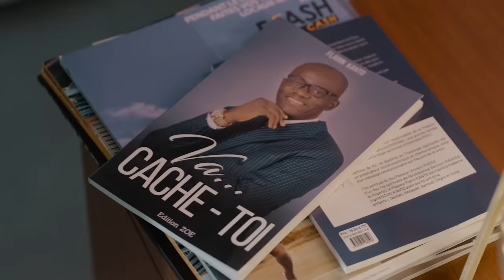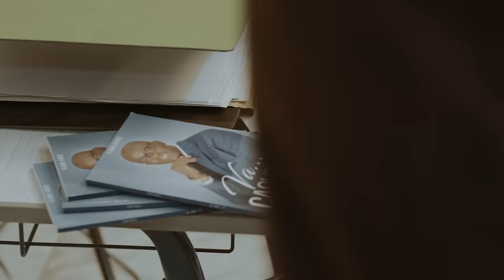Athoms Mbuma - Cache-toi [Clip Officiel]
Lisez la description 👇👇👇👇👇👇👇👇
Alors que le monde entier traverse cette situation de crise sanitaire, ce chant vient interpeller chacun de nous à profiter de ces moments pour se rapprocher davantage de Dieu dans la prière et dans la méditation de Sa parole. Une réelle interpellation à se cacher ou à passer des instants de qualité avec Dieu ; lesquels instants où Il voudrait non seulement effectuer un travail de brisement intérieur dans la vie de chacun de ses enfants, mais aussi nous apprendre à Lui obéir et à ne compter que sur Lui.
Ecouter le morceau en streaming